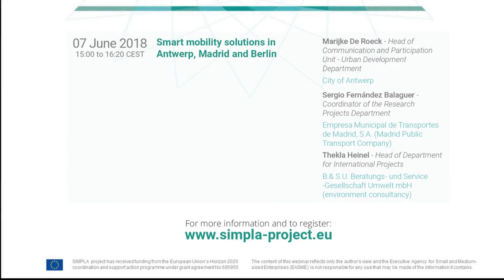How to Pronounce Marijke (Real Life Examples!)